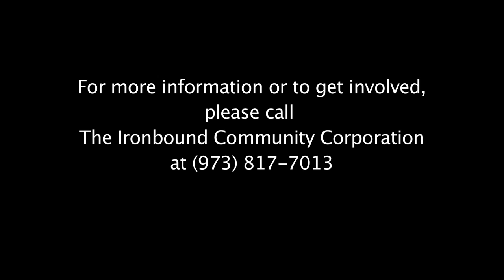Ironbound Green Streets Tree Documentary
Interns from East Side High School and Newark New Media Magnet Program created a documentary about the Green Streets Tree planting project in the Ironbound, led by the City of Newark and Ironbound Community Corporation